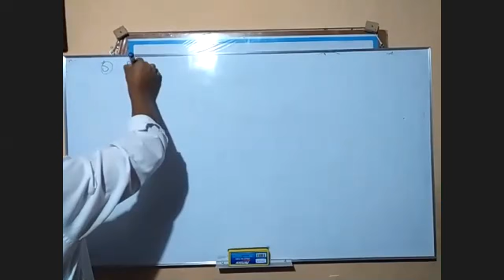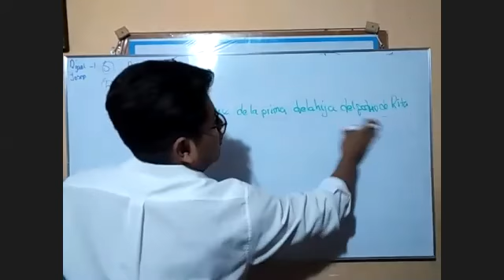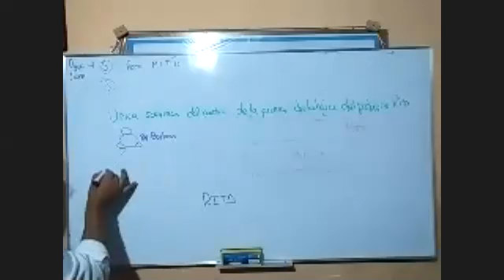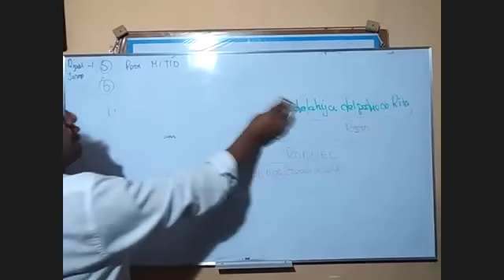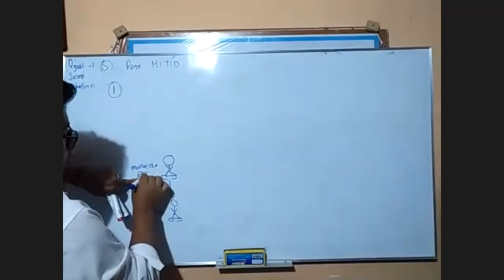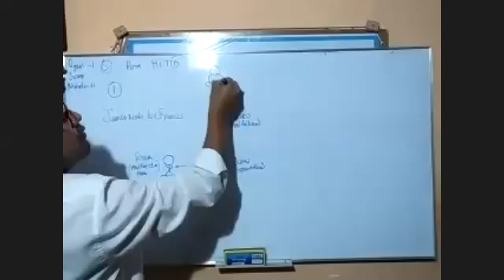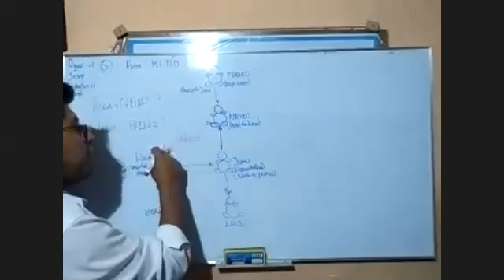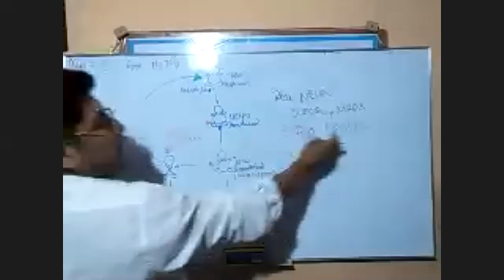EJERCICIOS RELACION DE PARENTESCO